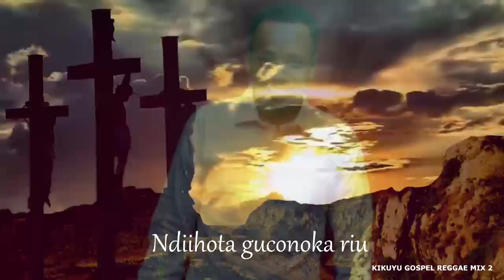Kikuyu Gospel Reggae Mix 2 Intro// Dj Mysh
BEST OF KIKUYU GOSPEL REGGAE MIX VOL 2 INTRO